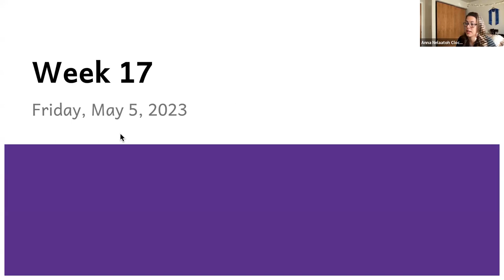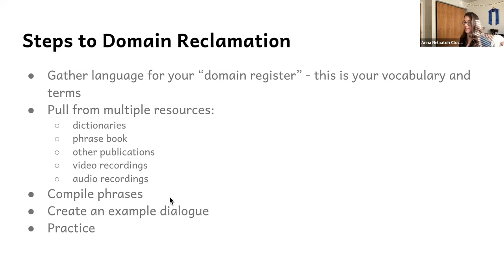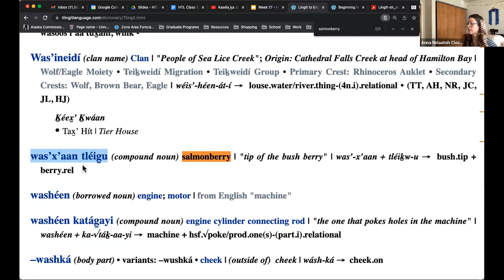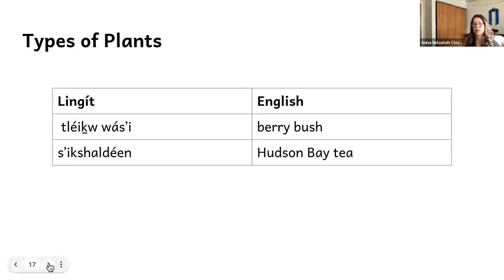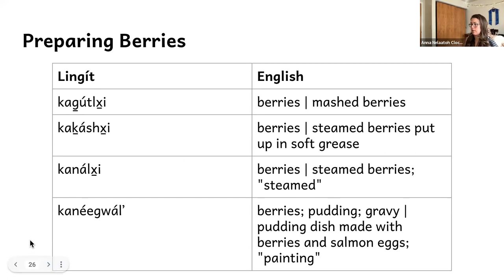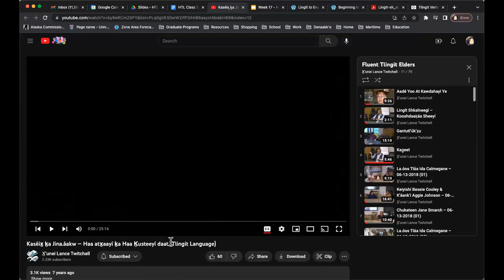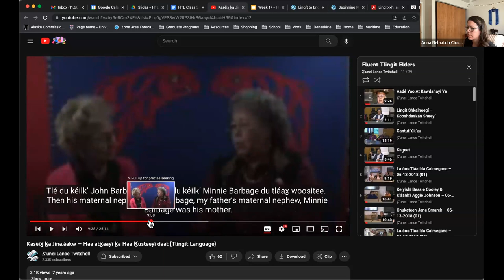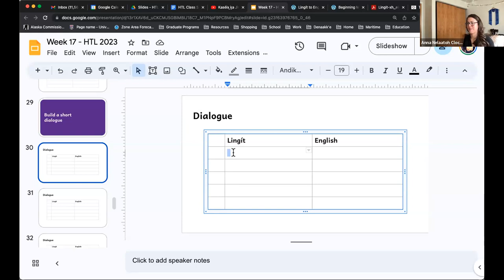Haa Tóoch Lichéesh — At Gatax̱it Yinaa Dísi 05, 2023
Month name "at gadax̱it yinaa dísi", conversation practice, introduction to domain reclamation, words and phrases for picking berries